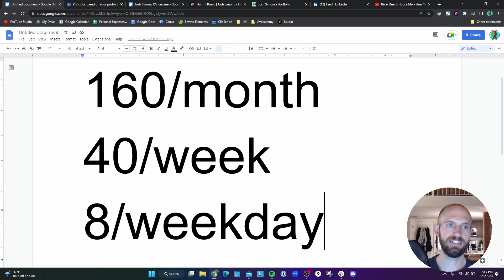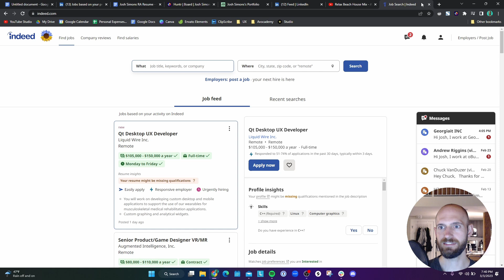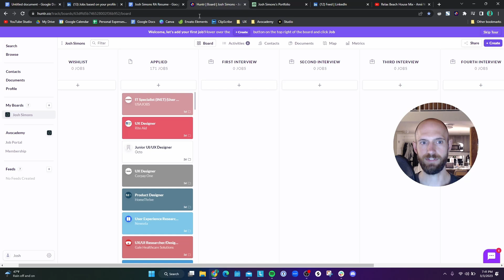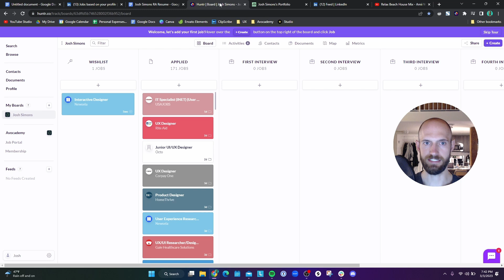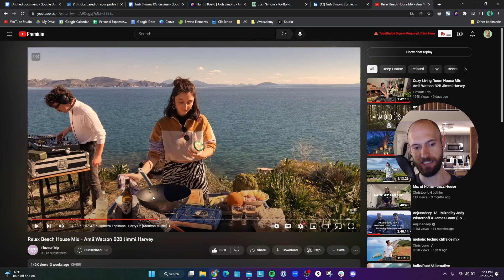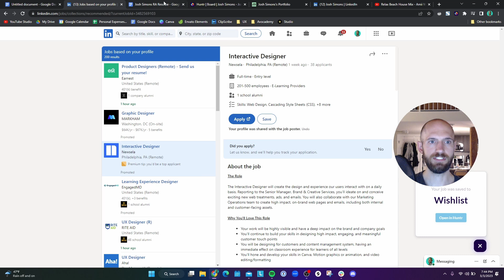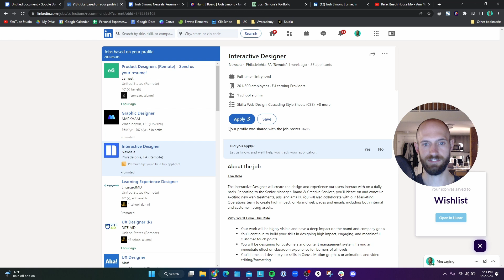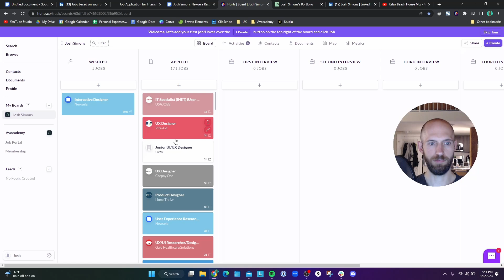How I Efficiently Apply to UX Design Jobs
My bootcamp requires me to send 160 applications per month, so I've developed little tips that help me with the application process.